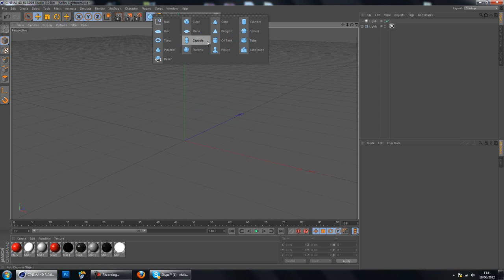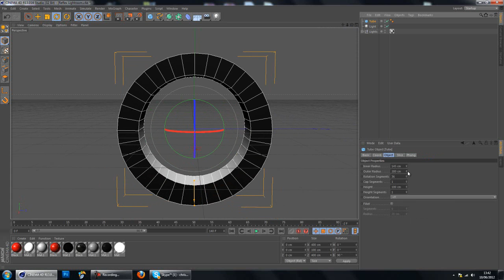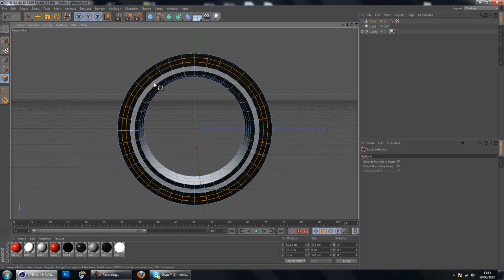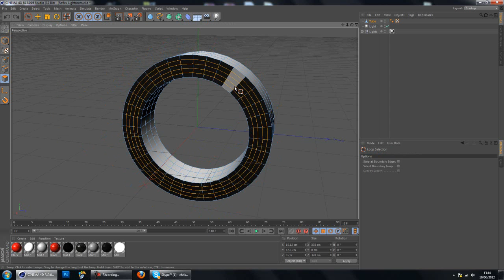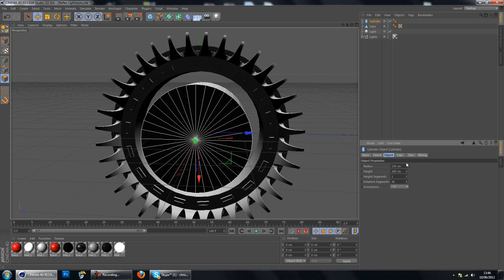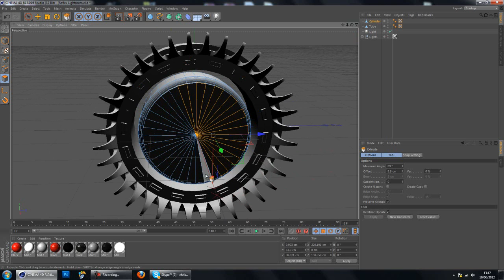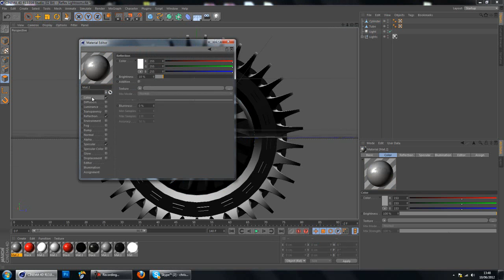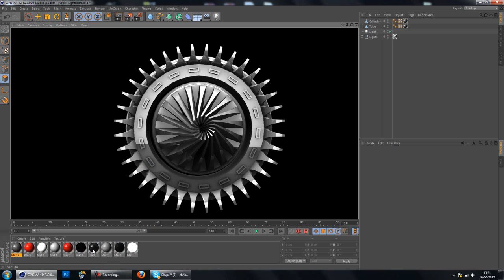Cinema 4D Basic Modeling Tutorial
OPEN ME! --

heres a simple tutorial on basic cinema 4D modeling!
please dont hate seen as ive been doing this for a few hours!